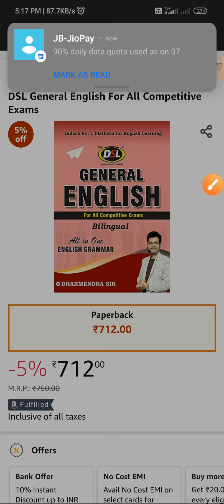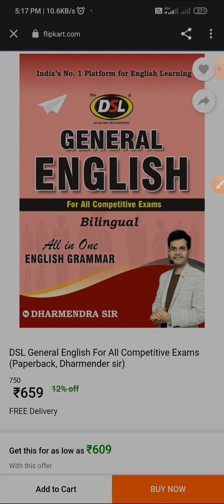Dsl Complete General English grammar by Dharmendra book review for all competitive exams bilingual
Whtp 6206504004